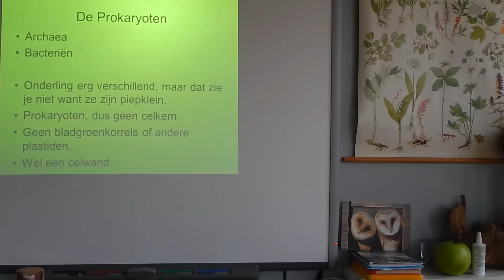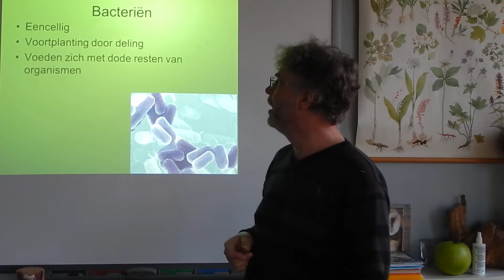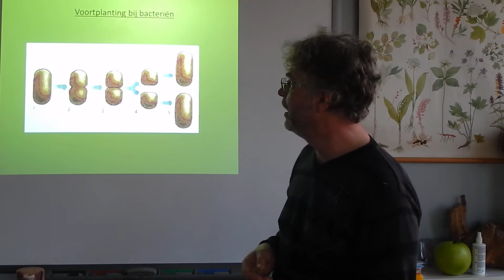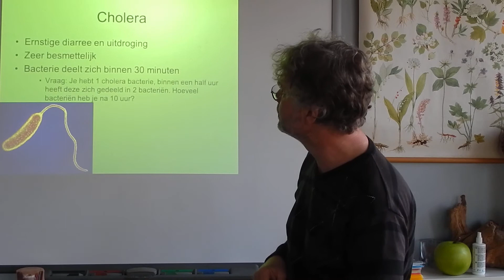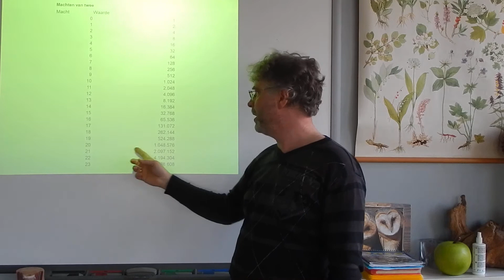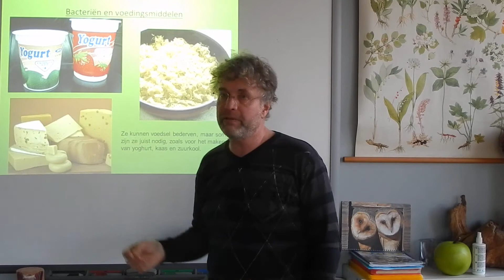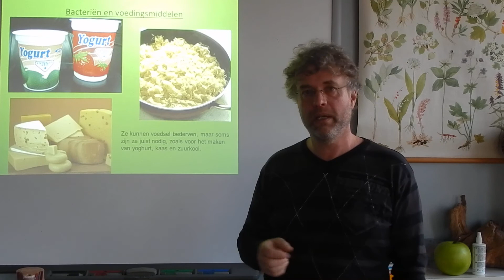Biologie HV OB De domeinen Archaea en bacteriën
Biologie voor de onderbouw Havo en VWO Ordening.
In deze video leg ik uit dat er twee domeinen vallen onder de Prokaryoten, namelijk de Archaea en bacteriën.
Deze video komt voor in de afspeellijsten:
Biologie voor jou 1a HV Th.4 Ordening.
Biologie voor jou 1a VG Th.4 Ordening.
Een filmpje uit 2015 en daarom van mindere kwaliteit dan latere filmpjes omdat ze voor een beamer en niet voor het latere LED scherm zijn opgenomen. Een aantal van deze filmpjes wordt t.z.t. wel vervangen.